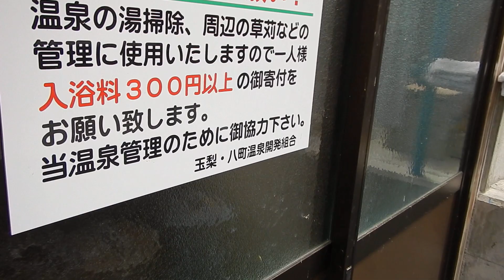八町温泉・共同浴場 亀の湯